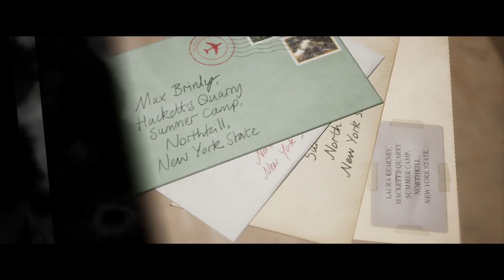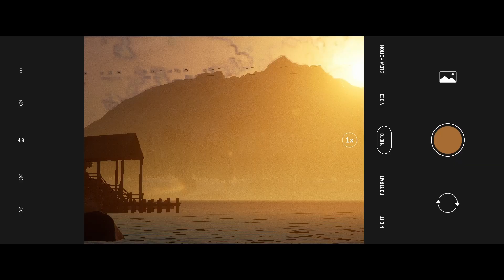The Quarry Game-play Part 2 NO COMMENTARY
📌 Description:
Greetings, Rushi Gaming community! Today, we dive into the spine-chilling world of "The Quarry," a gripping interactive drama horror video game developed by Supermassive Games and published by 2K.

"The Quarry" thrusts players into an intense narrative where they assume control of nine teenage counselors, each facing the daunting challenge of surviving their last night at Hackett's Quarry summer camp. However, the idyllic setting quickly transforms into a nightmarish landscape, teeming with supernatural creatures and violent locals.

🌲 Thrilling Narrative: Immerse yourself in a gripping storyline, navigating the fates of nine unique characters as they grapple with the horrors surrounding Hackett's Quarry.
👥 Character Control: Take charge of the decisions and actions of the teenage counselors, each with their own strengths, weaknesses, and secrets.
🌌 Supernatural Elements: Encounter a variety of supernatural creatures and navigate the eerie mysteries that unfold in the game.
🎮 Interactive Gameplay: Your choices matter. Every decision you make influences the unfolding narrative, impacting the characters' survival.

Share your thoughts on "The Quarry" in the comments below! What choices would you make in the face of supernatural threats?